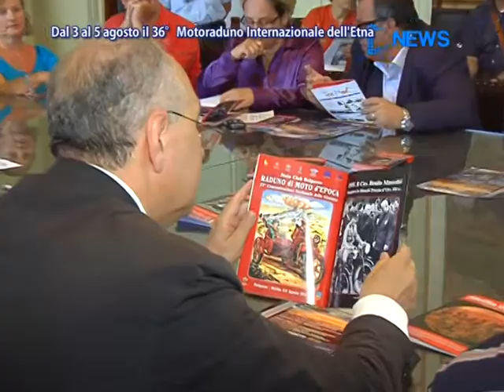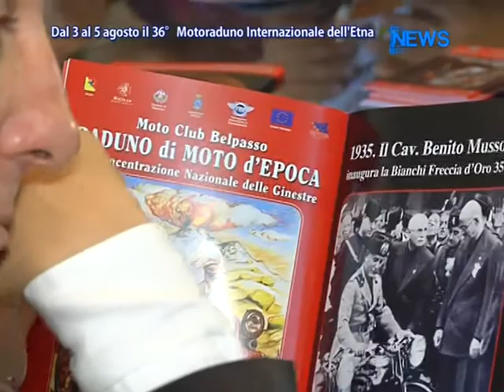Dal 3 Al 5 Agosto il 36° Motoraduno Internazionale Dell'Etna - News D1 Television TV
Servizio tg 1 Agosto 2012